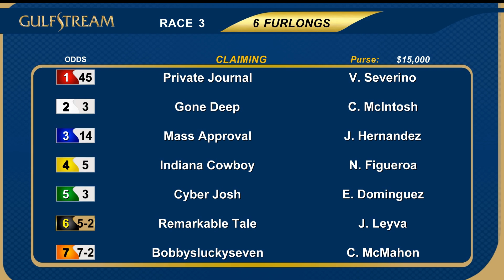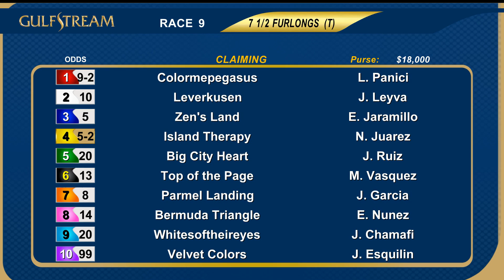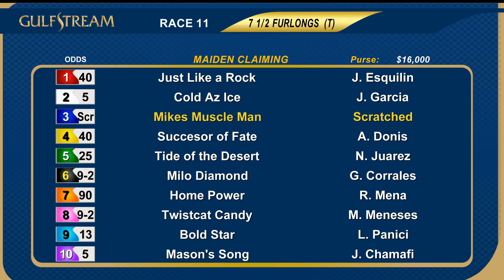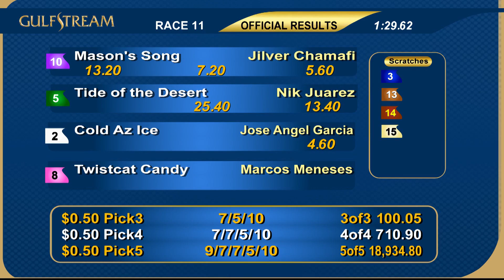Gulfstream Park Replay show | April 22, 2017